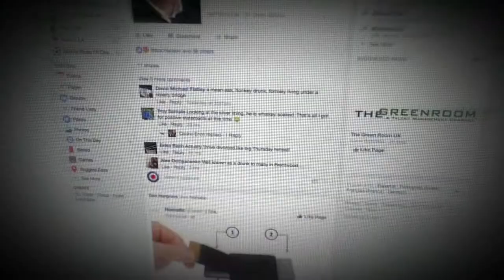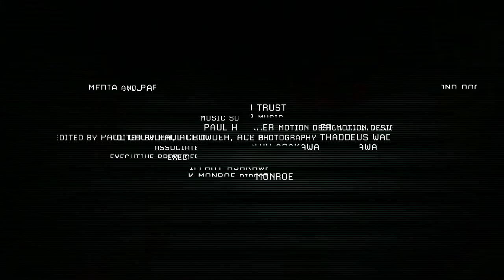Do You Trust This Computer? Trailer (2018)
Science fiction has long anticipated the rise of machine intelligence. Today, a new generation of self-learning computers has begun to reshape every aspect of our lives. Incomprehensible amounts of data are being created, interpreted, and fed back to us in a tsunami of apps, personal assistants, smart devices, and targeted advertisements. Virtually every industry on earth is experiencing this transformation, from job automation, to medical diagnostics, even military operations. Do You Trust This Computer? explores the promises and perils of our new era. Will A.I. usher in an age of unprecedented potential, or prove to be our final invention?